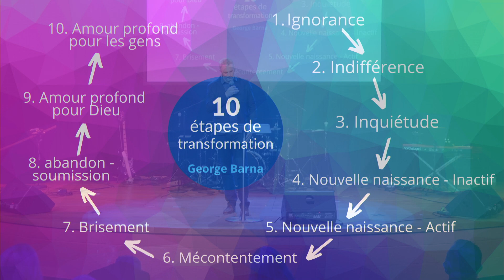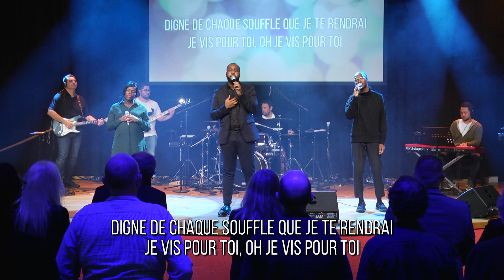Bien mieux ensemble - Des relations qui édifient - Daniel POTTIER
Série : Bien mieux ensemble

Message "Des relations qui édifient"
apporté par Samuel BALVERDE le 25 Octobre 2020